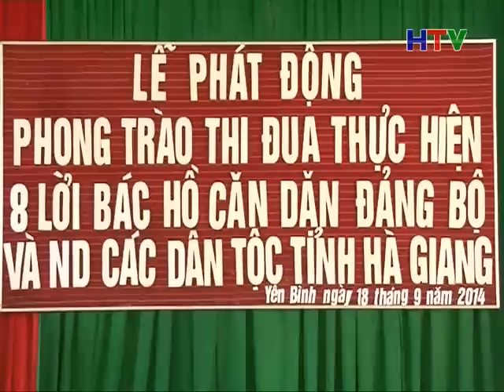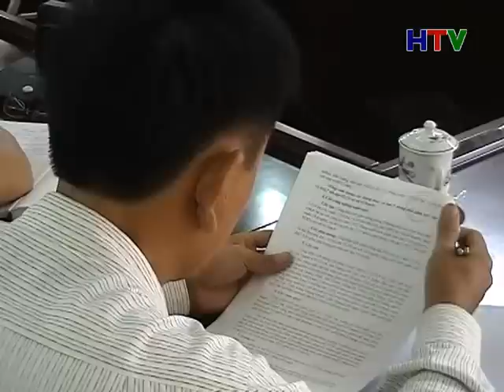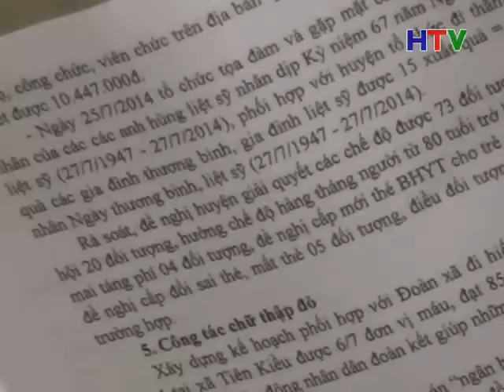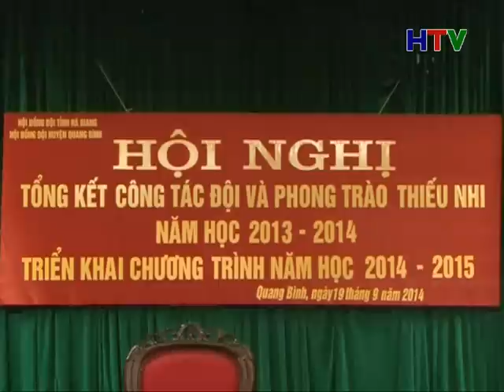BTCS 21 9 15p35